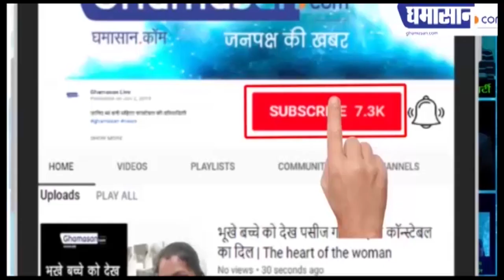IAS Smita Sabharwal : 23 साल की उम्र में बनी "जनता की अधिकारी", किए कमाल के काम|Youngest IAS Officer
सिविल सेवा परीक्षा में हासिल की चौथी रैंक
अपने काम से कहलाई "जनता की अधिकारी"